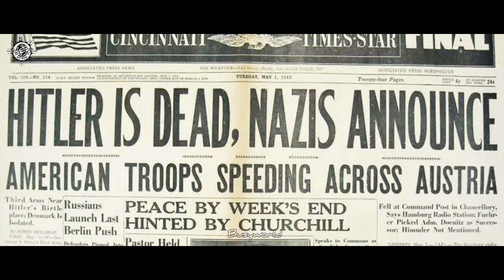About hitler in telugu||Adolf hitler telugu||story of Hitler in telugu